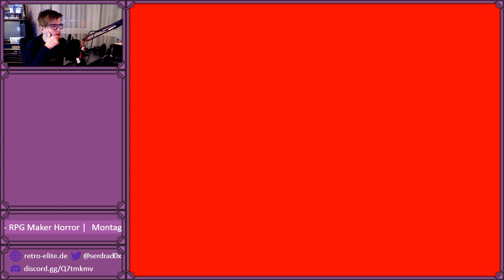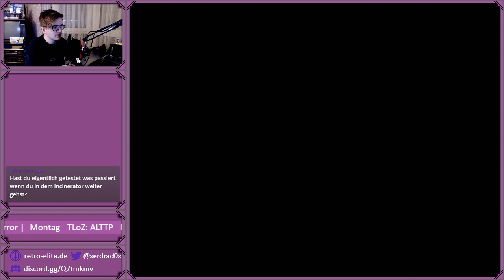Corpse Party - [044] - Hinter dem Zaun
► Zusammenfassung

Mayu Suzumoto, ein Student der Kisaragie Akademie, wechselt auf eine neue Hochschule und lässt dabei eine Menge Freunde und zahllose tolle Erinnerungen zurück. Um mit dem Wechsel klarzukommen, hat sich ihre Freundin Ayumi einen scheinbar ungefährlichen Plan ausgedacht.
Die Gruppe aus Freunden soll zusammenkommen um einen Zauber zu vollziehen, den sie im Interne gefunden hat, "Sachiko Ever After" dessen Zweck es ist, alle Teilnehmer als Freunde aneinander zu binden bis zum Ende...

► Retro-Elite

Netzwerke gibt es wie Sand am Meer, doch eine Community wie die Retro-Elite findet man kein zweites Mal!

► Informationen des Spiels

Genre: Horror, Anime, Abenteuer, Gore, RPG, Indie
Entwickler: GrisGris
Release: Apr 25, 2016